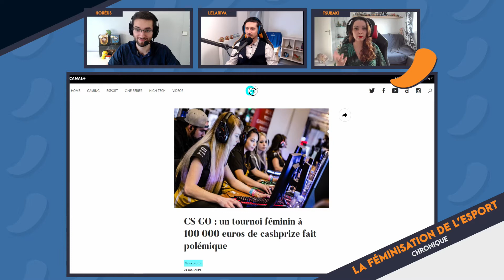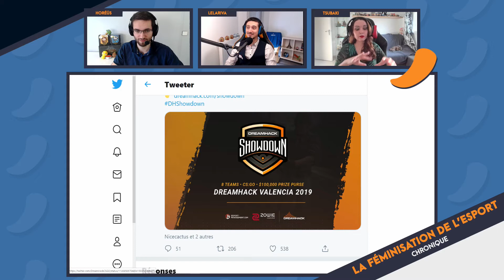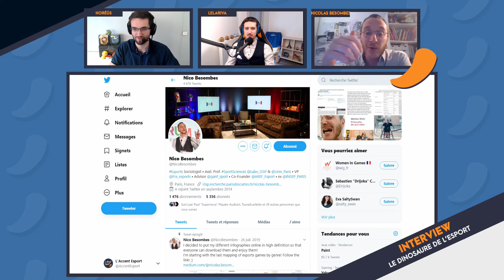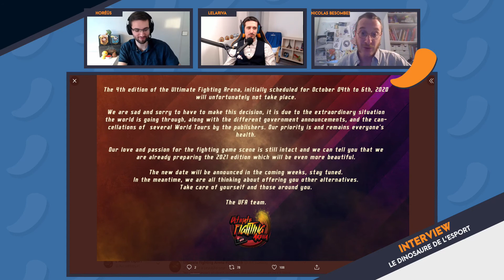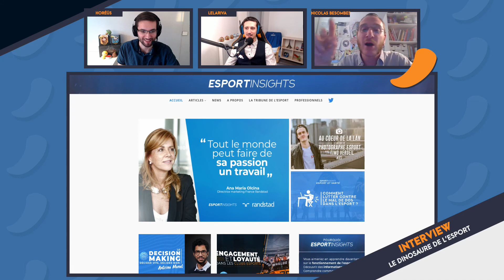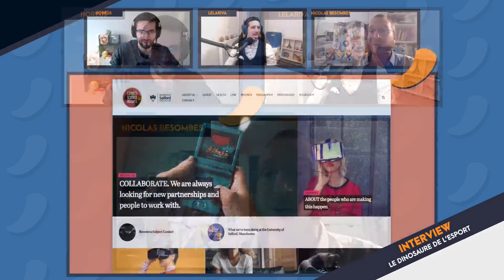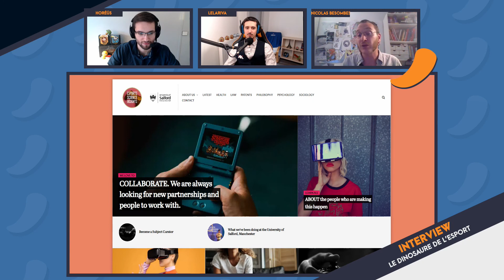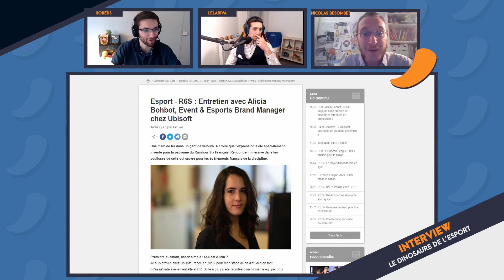Replay L'Accent Esport | Spirit Blossom, Patch LoL & TFT | Avec Horéüs & Lelariva | 22 Juillet 2020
Votre Talkshow Esportif Hebdomadaire présenté par Lelariva et Horéüs !

Nous vous présentons les nouveaux skins Blossom, nous retraçons les modifications des patchs 10.15 pour League of Legends et 10.16 pour TFT. Pour Mercarto avec le départ de Meteos de 100 Thieves.

Tsubaki nous parle dans sa chronique de la féminisation de la scène Esport.

Nous avons interviewé Nicolas Besombes, Vice président de France Esport, Association créer en 2016 par une initiative de l'Etat et qui oeuvre pour la promotion et le développement des Sports Électroniques. Co-Fondateur de AREFE Esport qui est une Association créée en 2018 pour la Recherche et les Études Francophones sur l'Esport // Réseau et collectif pluridisciplinaire de chercheurs. Il est enseignant chercheur en STAPS, Maitre de conférence à l'université de Paris pour les sujets autours de la sociologie et du sport. C'est également un grand sportif passionné de Judo et de Basketball !

Merci à Tsubaki pour sa Chronique !

Merci à Nicolas Besonbes d'avoir pris le temps de répondre à nos questions !